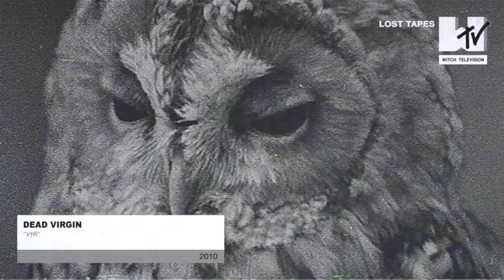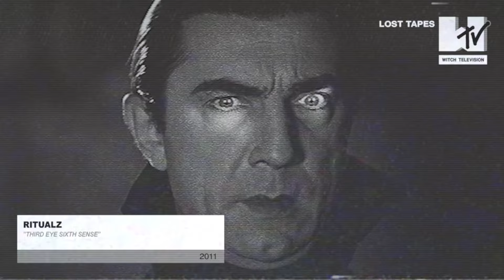bloodcurdling echoes of screams from burning salem | OLDSCHOOL WITCH HOUSE MIX #2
OLDSCHOOL WITCH HOUSE MIX #2
Dark Electronic / Witch House

00:00 OLDSCHOOL WITCH HOUSE MIX #2
00:14 (((O))) - Wet Bitches
03:24 Salem - Redlights
07:04 In Cherry Family - Wiccan Girl
10:44 Veils - Grail
15:45 Dead Virgin - V†R
19:20 Vagina Vangi - From Darkness
22:26 Ev3nmorn - White Cake
26:09 Ritualz - Third Eye Sixth Sense
30:05 oOoOO - Seaww
33:26 Lovedied - Better Than a Dream

Original image was found on Tumblr/Pinterest/Pexels.
Contact Untitled Burial for removal.

Send an email or a message on social media.